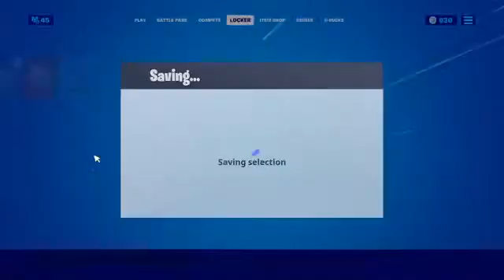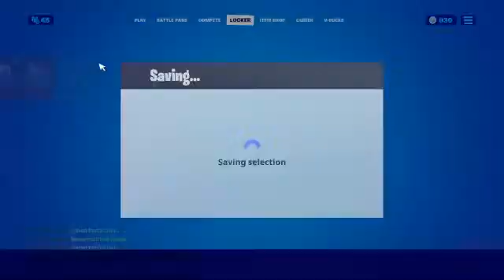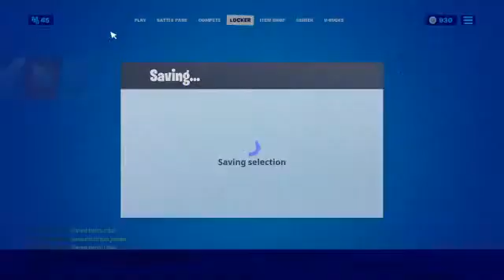Fortnite save the world βοηθαμε τον fanouri fanouris: gift to me the New silver surfer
If you want some good games and fun let know you are here♥️🥰🤗